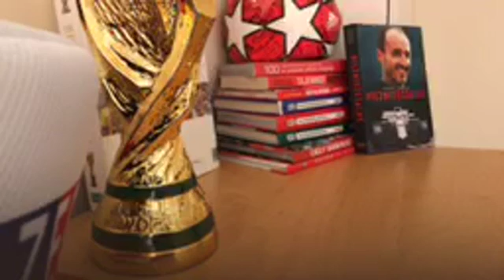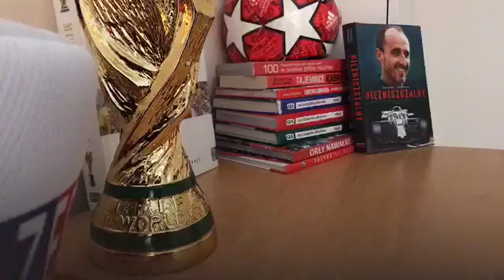🏆”Speedway is coming”-Zapowiedź SGP WROCŁAW-wydanie specjalne-magazyn żużlowy🏆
Zapraszamy również do współpracy wszystkich pasjonatów każdej dziedziny sportu. Dla każdego znajdzie się miejsce w Naszej Redakcji Radia Sport Polonia.

Radio Sport Polonia-(powstało w marcu 2019)-celem i wizja Naszego projektu jest od samego początku postawienie pasji sportowej na pierwszym miejscu i zarażania ja innych.
To Wy tworzycie Nasza rozgłośnie a mianowicie poprzez Wasz ekspercki głos w magazynach sportowych.
Na początek mamy do Was wszystkich prośbę a mianowicie.
Mozecie Nas wspierać w postaci subskrypcji Naszego kanału gdzie celem jest 1000 subow, które są niezbędne do tego aby Nasz kanał miał pierwszego sponsora a mianowicie YouTube i reklamy które będą umieszczane w trakcie transmisji za które będziemy otrzymywać drobne pieniążki.
Umożliwi to Nam pierwsze wsparcie finansowe a tym samym rozwój Naszego kanału gdzie będziemy mogli poprawić jakość oraz zacząć płacić z tego tytułu Naszym ekspertom występującym na antenie.
Mozecie również udostępniać Nasz kanał na Twitter oraz Facebook i innych portalach społecznościowych.